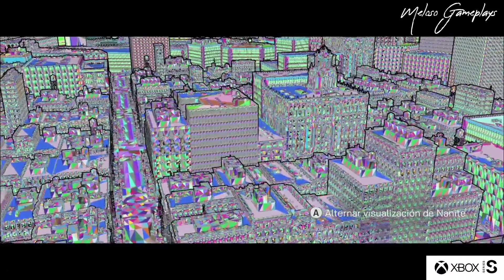Gameplay | Matrix Awakens | El Futuro de los Videojuegos, ¿Superara a GTA 6? | Xbox Series S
Ey Capos aquí les traigo una prueba de rendimiento del juego  Matrix Awakens  en su ultima versión a día de hoy en XBOX Series S.

Les dejo un gameplay sin comentarios. El juego va tal como se ve Brow.
El demo técnico del nuevo motor grafico Unreal Engine 5 se ve asombroso, SOLO ES UNA DEMO totalmente gratis, el motor grafico destaca por muchos aspectos, esperemos que esto sirva de incentivo para los demás estudios y opten por usar UNREAL ENGINE 5 en sus Futuros juegos para la Next Gen , Xbox Series S/X, y PS5. Me asombro el rendimiento tan bien logrado , en mi opinión veo que se aproxima una era de los videojuegos totalmente renovada con nuevas técnicas que mejoran los gráficos al máximo posible, ya el tiempo lo dirá , solo me emociona pensarlo como será . Saludos Cracks.